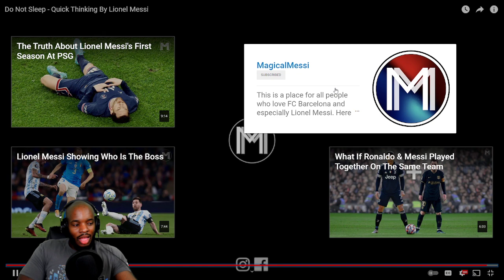WOW! THE SMARTEST PLAYER EVER!! Do Not Sleep - Quick Thinking By GOAT Lionel Messi REACTION!!